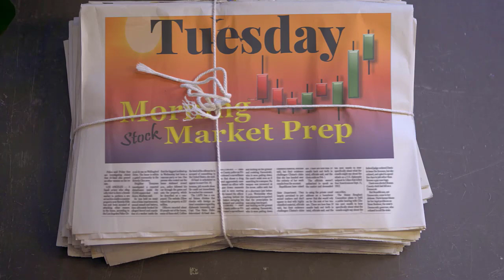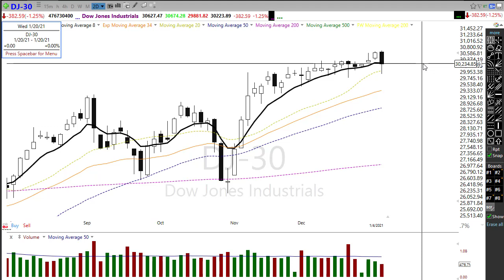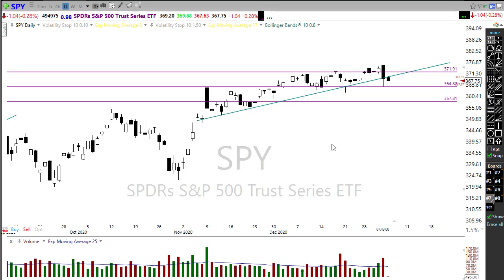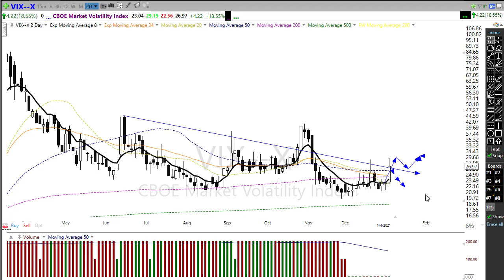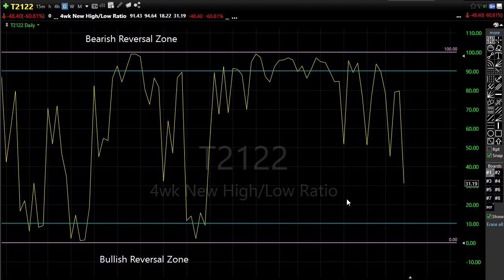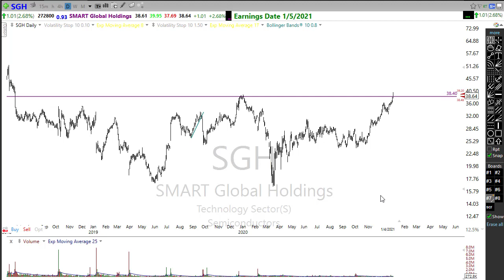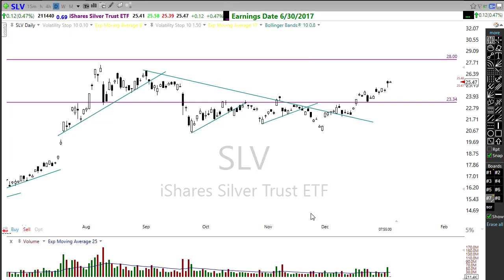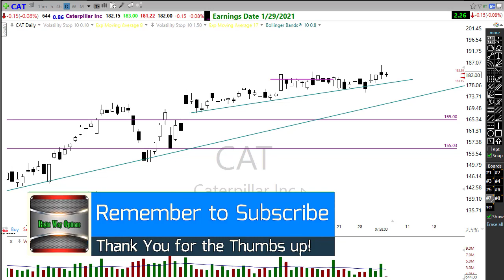Morning Market Prep | Stock & Options Trading | 1-5-21